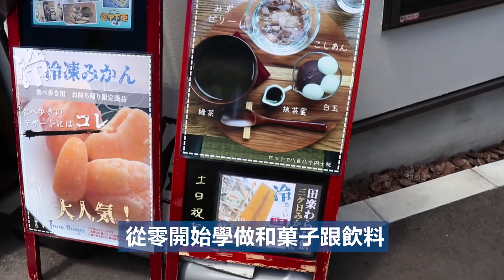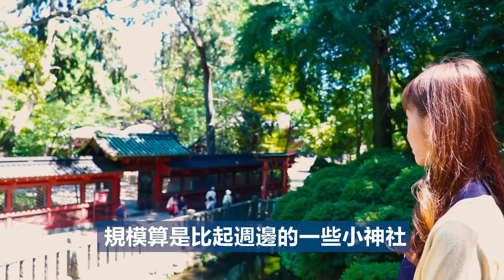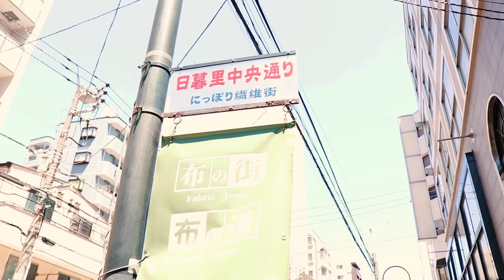東京自由行攻略 - 日暮里文青散步半日遊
📖日暮里文青散步半日遊📖
東瞧跟 東京、不只是留學（留学だけじゃなくて） 的Miho合作，要來介紹位於日暮里地區，Miho推薦的文青半日遊行程。想知道更多東京在地人的私房景點，可以去看Miho的新書「東京美好散策」喔！